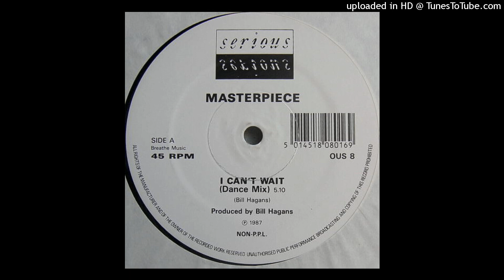Masterpiece ‎ I Cant Wait 1987